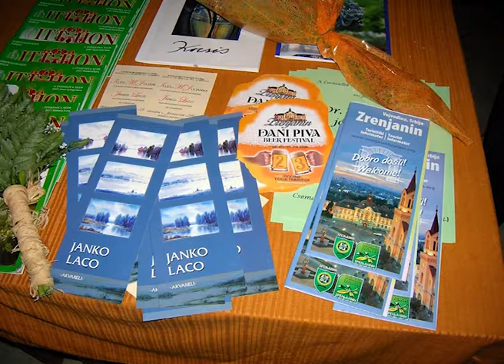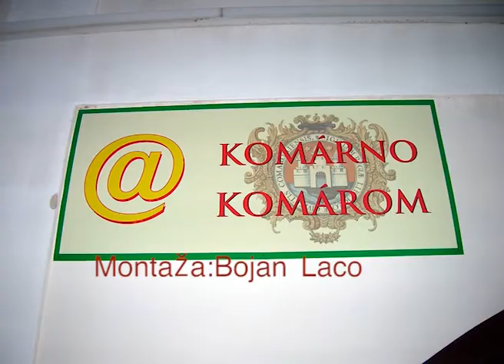Komarno Slovakia 2007